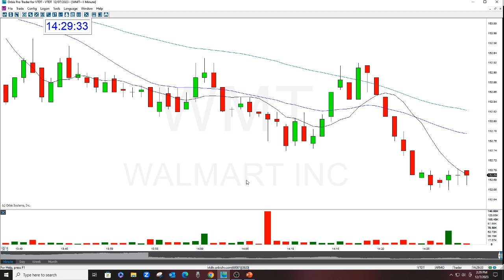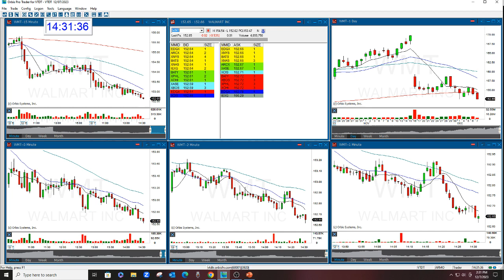WMT The Stock Swoosh Show Play Of The Day 12-7-2023